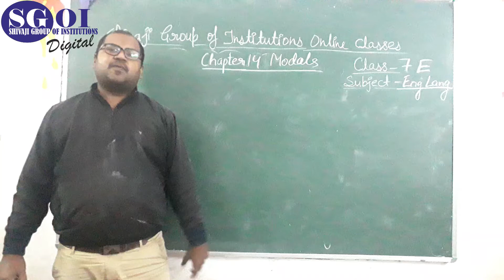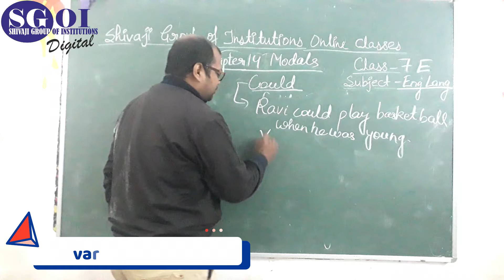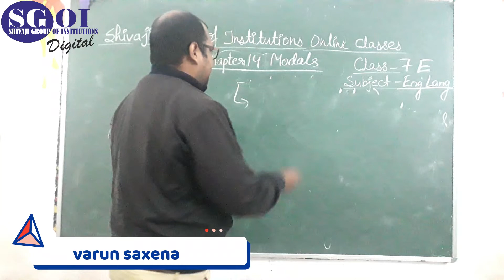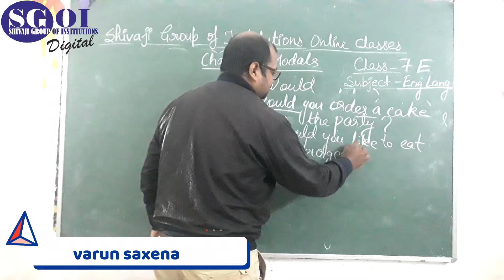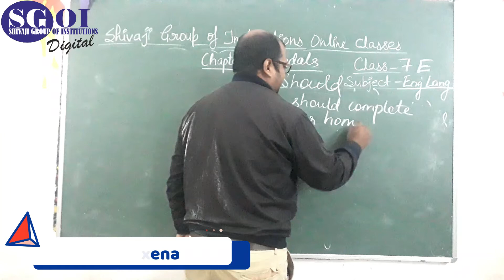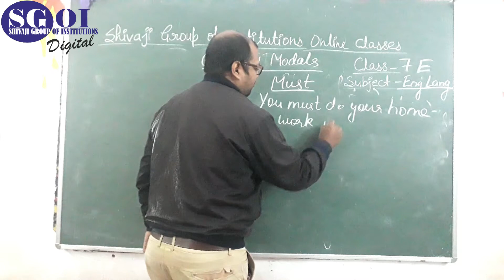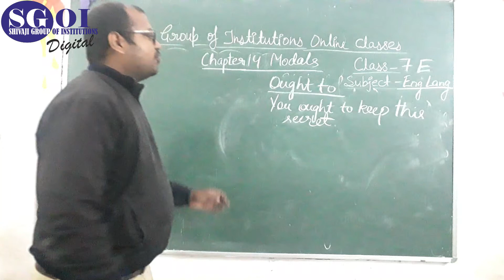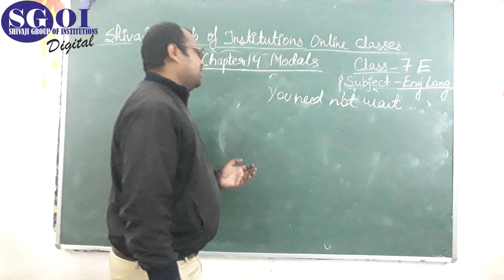SGOI CLASS 7 ICSE ENGLISH LANGUAGE DATE 14 DECEMBER